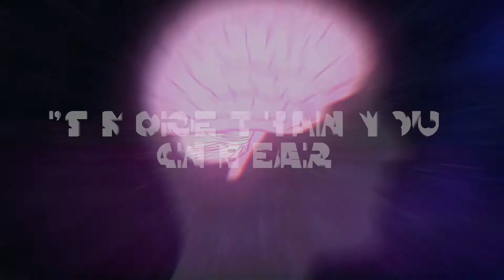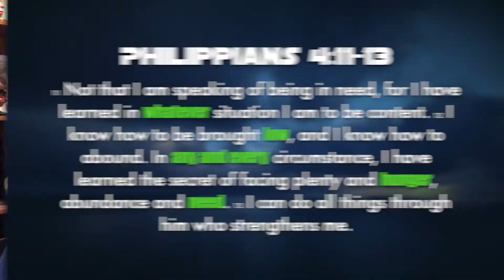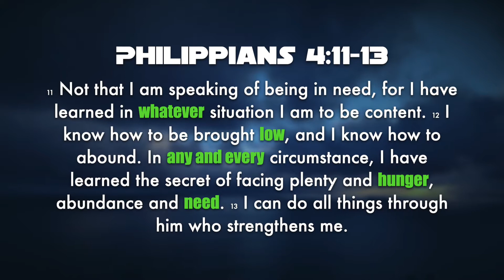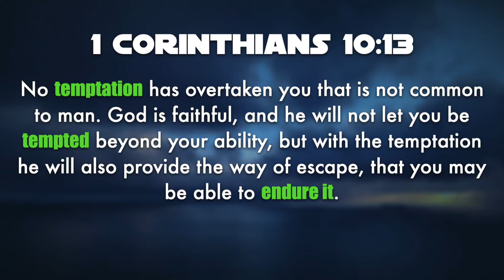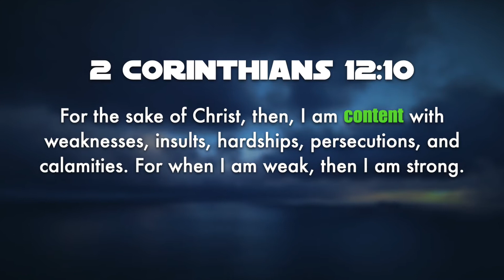It's More Than You Can Bear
Does God give us more than we can bear? Do we understand popular verses correctly?

00:00 Simple Christian Sayings
01:47 Suffering
02:47 I can do all things through Christ
03:35 I know the plans I have for you
04:21 God won't give you more than you can handle?

God Is NOT Your Genie - Philippians 4:13

The Bible Doesn't Say That! - Jeremiah 29:11